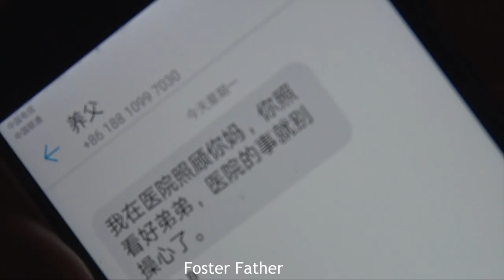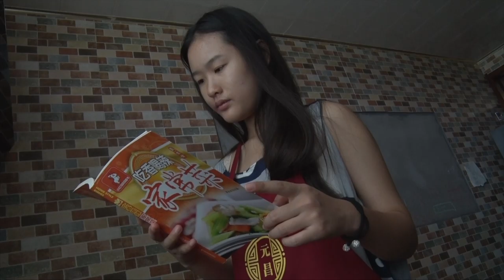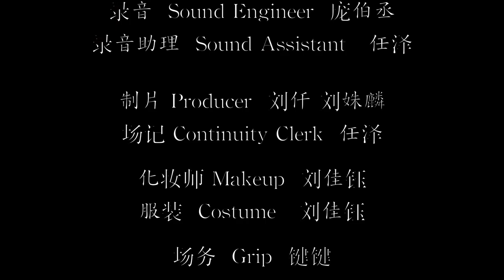Liu Meng Ran